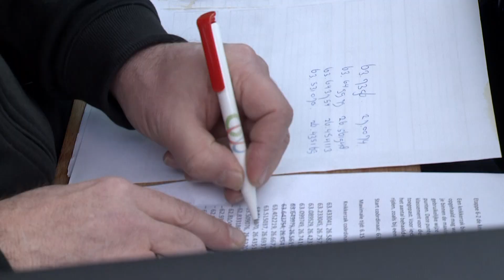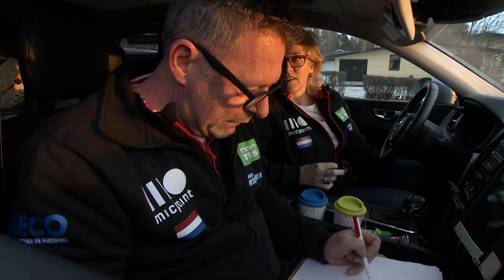Weer een bijzondere etappe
In Navigate North krijgen de deelnemers telkens weer een verrassing voorgeschoteld. Deze keer een bijzondere etappe, die in de rallysport ook wel bekend staat als knikkerzak-etappe.